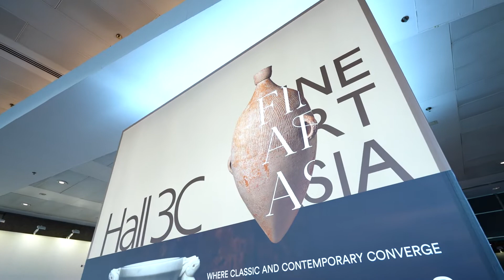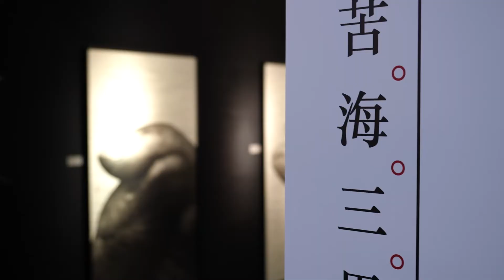Fine Art Asia 2022 | Fair Overview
Fine Art Asia 2022 was a wrap, but we've captured and gathered all the lovely moments so that you could always revisit the fair. Even if you weren't there this year, you could still get a taste of what it's like at the fair and get ready for the next!

Fine Art Asia is recognised by the international art world as Asia’s leading fine art fair. On show are museum-quality art works spanning over 5,000 years of cultural history, from ancient Chinese bronzes through to contemporary art.

Since its inception in 2006, Fine Art Asia has attracted an increasing number of renowned international galleries. Fine Art Asia is unique: it is the only fair in Asia to showcase a wide range of collectible fine art from Asia and the West.